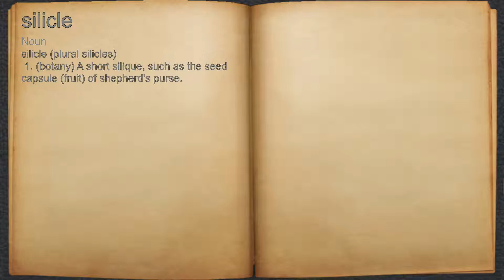What does silicle mean?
A spoken definition of silicle.

Intro Sound:
Typewriter - Tamskp